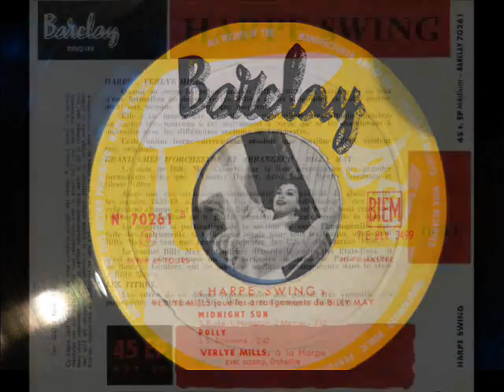Verlye Mills Plays Harp With The Big Band Billy May / Midnight Sun / 1959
Harpe Swing : Barclay EP 70 261 (France)